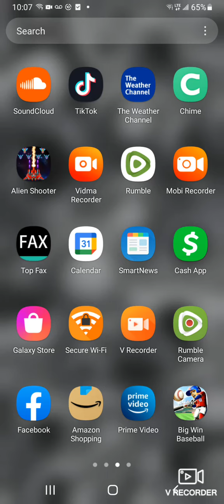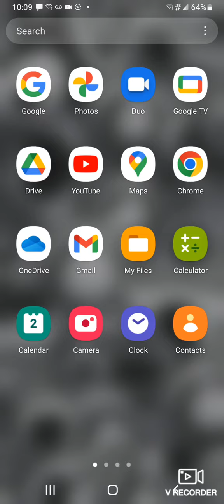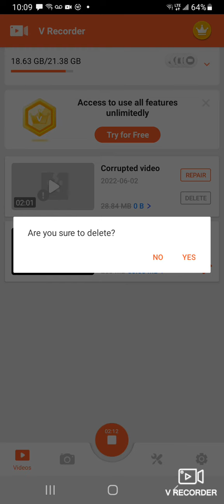Title not needed